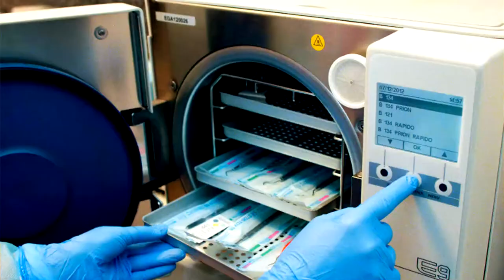Louis Pasteur: Su historia y aportes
UnDía como hoy de 1895 muere el científico francés Louis Pasteur, y en este video Christan Rodríguez, facilitador del MIM, nos relata su historia y algunos de sus grandes descubrimientos.